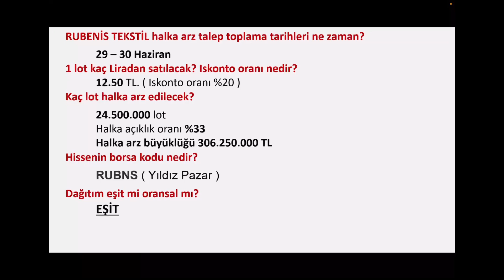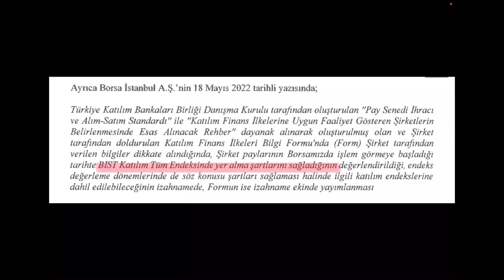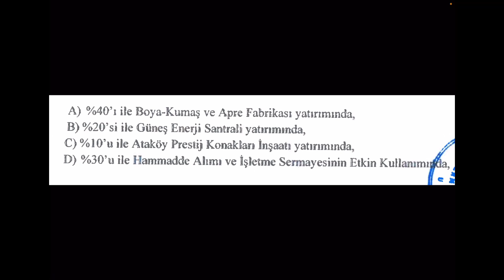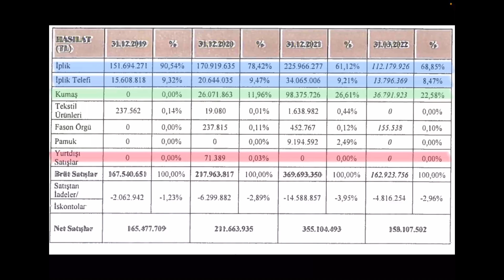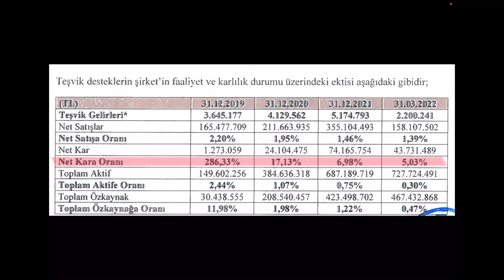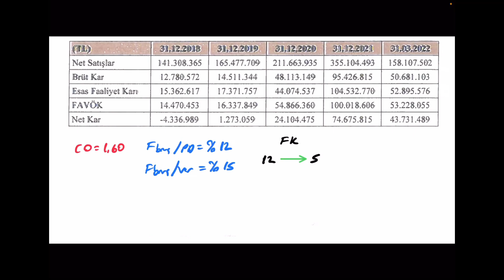RUBENİS TEKSTİL HALKA ARZ - RUBNS Hisse Yorum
Rubenis Tekstil halka arz yorumu ve rubns hisse analizi.